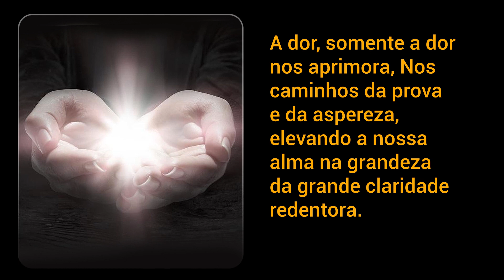CHICO XAVIER | Amor e Humildade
Psicografia de Chico Xavier do Poema Amor e Humildade de Raul de Leoni
Raul de Leoni Ramos foi um poeta brasileiro. Nascimento: 30 de outubro de 1895, Petrópolis, Rio de Janeiro.Falecimento: 21 de novembro de 1926. Lindo Poema "Amor e Humildade" de Raul de Leoni psicografado por Chico Xavier em 1936.
*** Literatura Recomendada ***
Adquira na Amazon com o nosso link, dessa forma você contribui
com o Canal, Gratidão a Todos!

MENSAGEIROS (OS).  Capa comum – 27 março 2014
por Francisco Cândido Xavier (Autor), André Luiz (Espírito) (Autor)

AS VIDAS DE CHICO XAVIER. Capa dura – 1 junho 2003
por Marcel Souto Maior

NOSSO LAR.  Capa comum – 27 março 2014